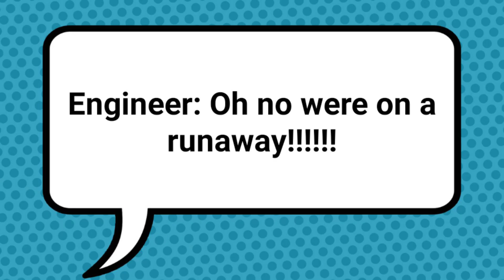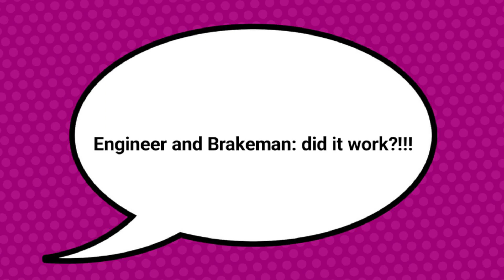Runaway Manifest train | Runaway train 4 (Final runaway train series)